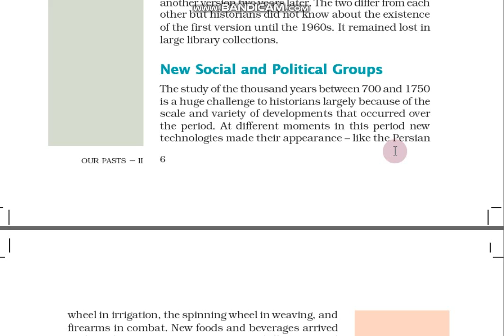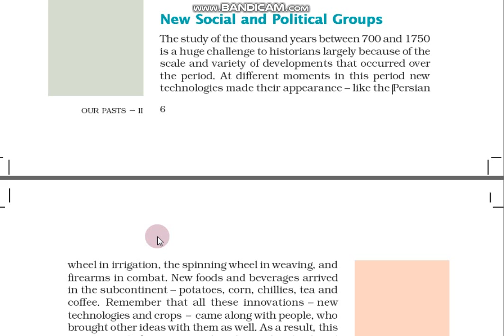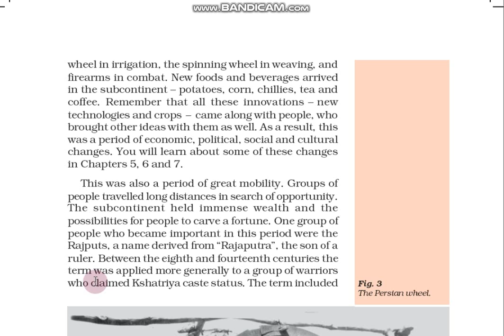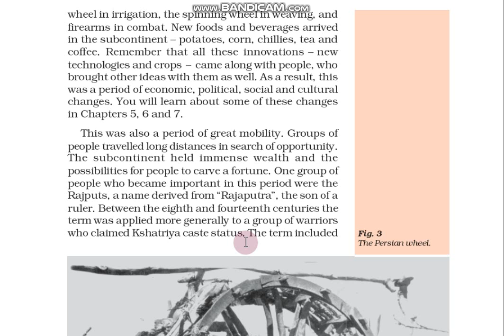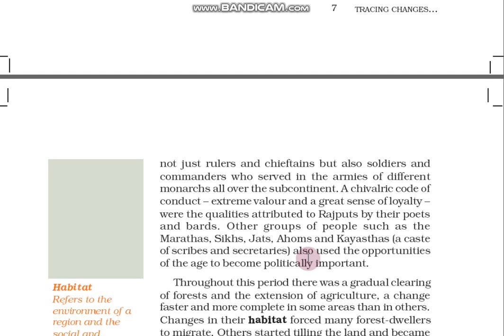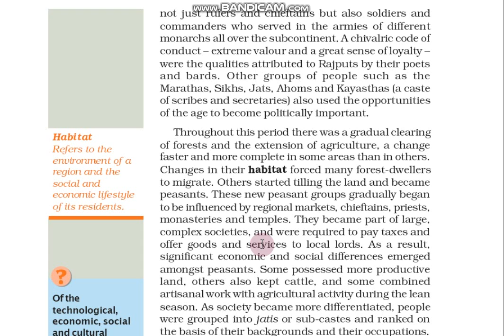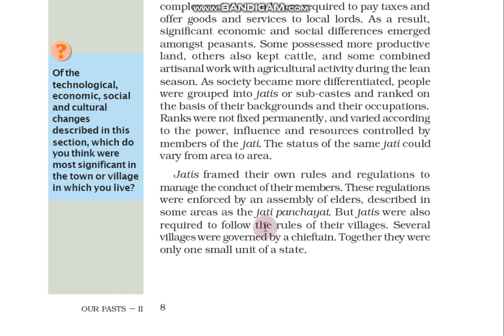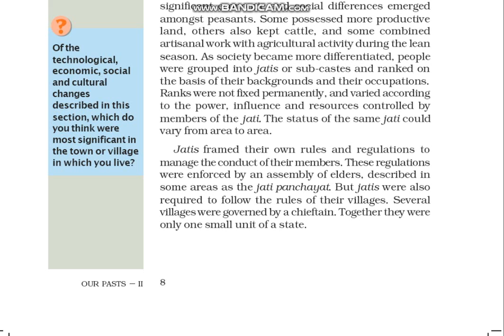VII // History // Ch.1 // Part 3